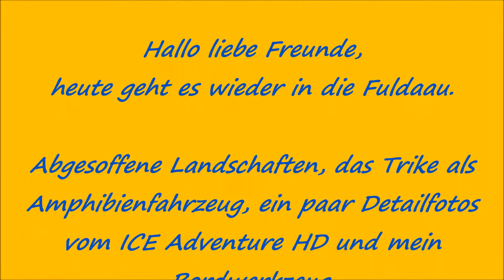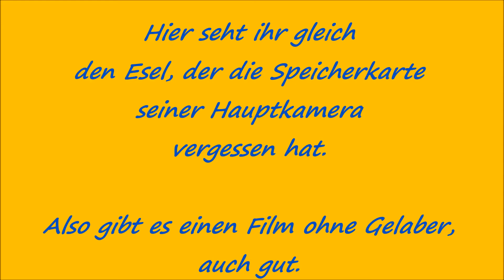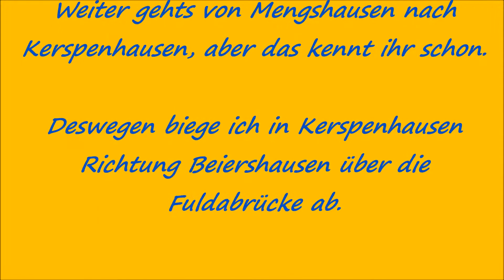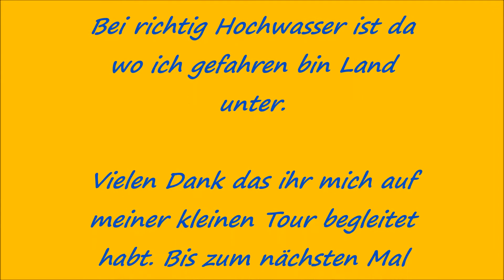Trikeausfahrt bei Hochwasser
das Hochwasser geht zurück und ich bin wieder mal mit dem Trike in der Fuldaaue unterwegs. Da ich die Speicherkarte der Hauptkamera vergessen hatte, könnt ihr euch auf einen Film ohne Gesabbel freuen. Dafür gibt es Matsch, Wasserfahrten und Landschaft im Gewaggel der Bordkamera und ein paar Handyfotos vom Trike und dem Bordwerkzeug zu sehen.
Muss man nicht wirklich guggen, kann man aber
euer Miesegrau.